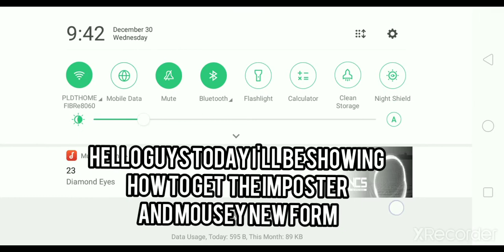how to get "imposter" and "mousey new form"